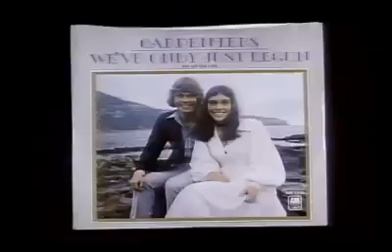We've oly just eegun ( Garpentees )